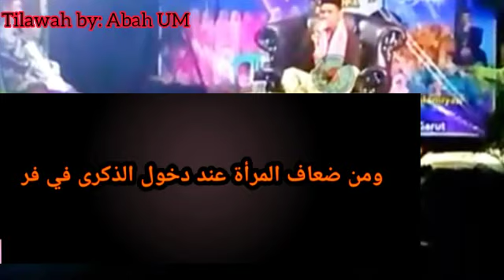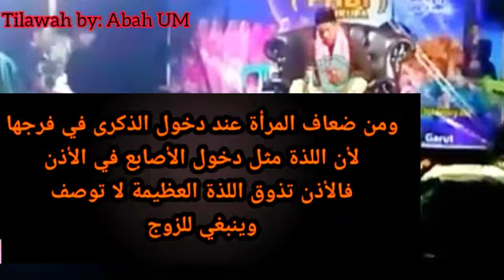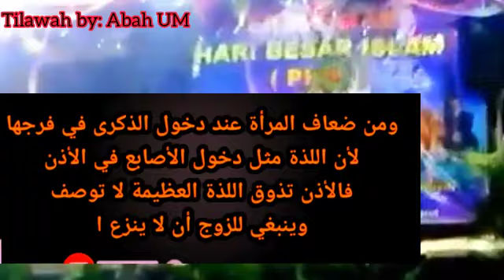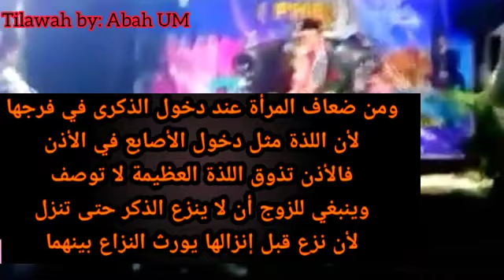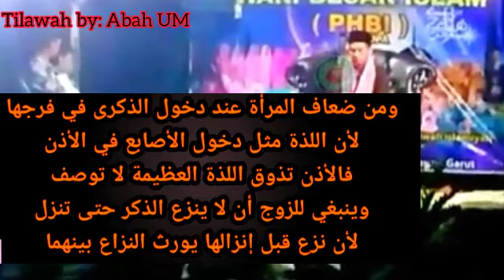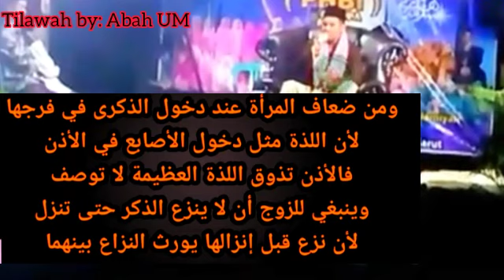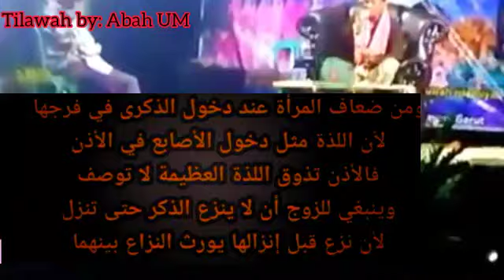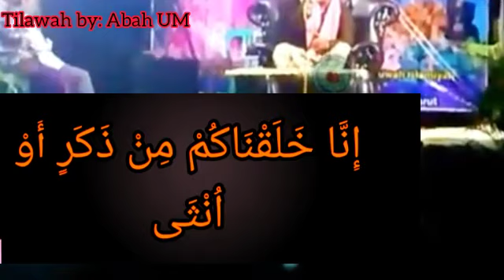kelemahan wanita saat di masuki a-zakar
kelemahan wanita ketia di jima